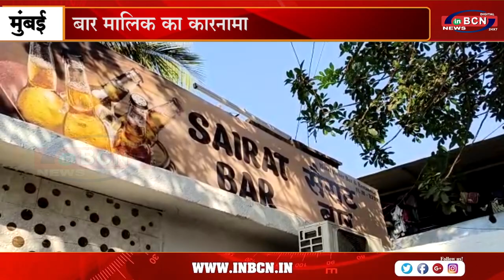सार्वजनिक शौचालय को बनाया बार...INBCN NEWS